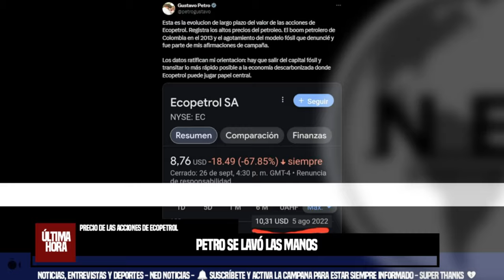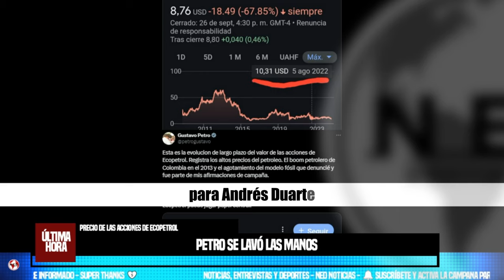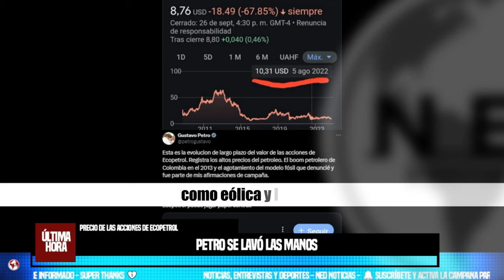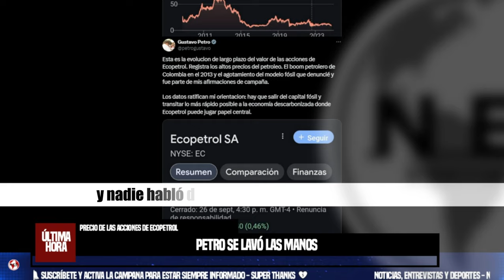🔔 PETRO SE LAVÓ LAS MANOS POR LA CAÍDA DEL PRECIO DE LAS ACCIONES DE ECOPETROL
El 25 de septiembre del 2024, JP Morgan decidió bajar la recomendación de las acciones de Ecopetrol de ‘Neutral’ a ‘Infraponderar’, fijando un nuevo precio objetivo para su cotización en Estados Unidos.
INFOBAE